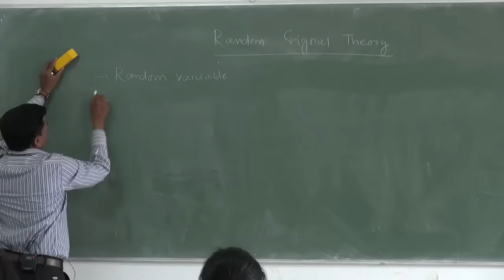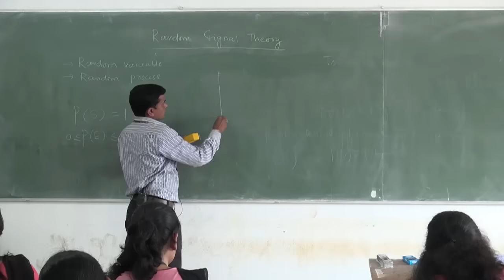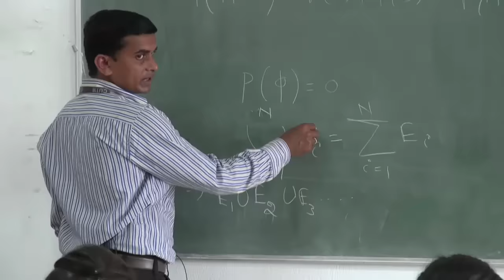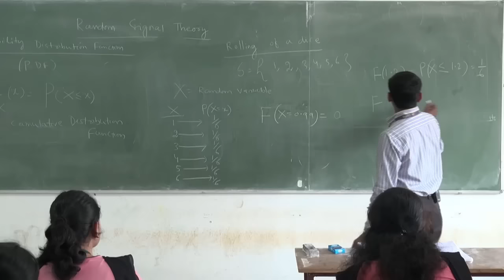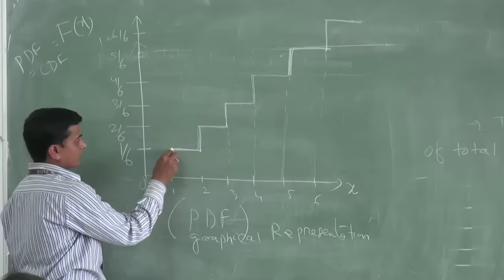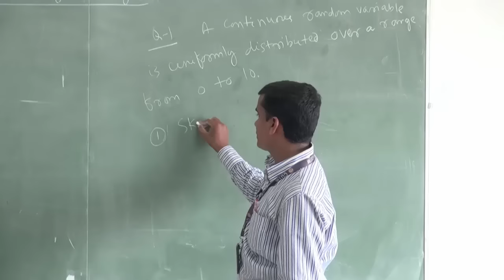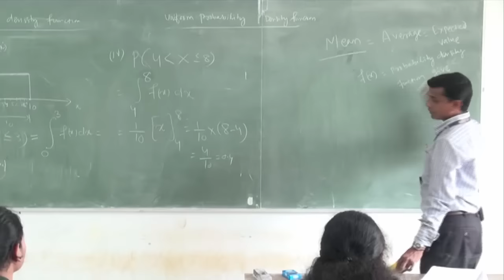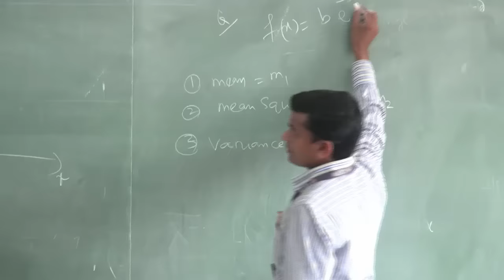Random Signal Theory by Harish Chandra Mohanta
Published by Centurion University
Date:- 24/Aug/2015